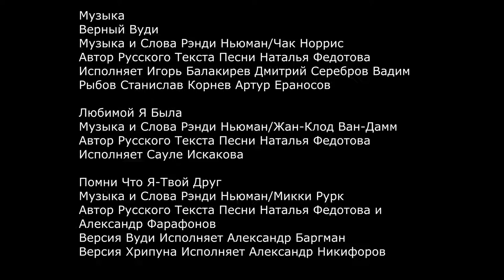Disney Character Voices International 3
2 Юрий Слонов